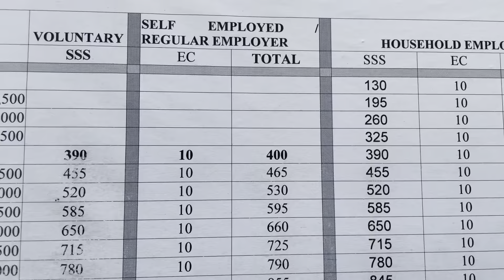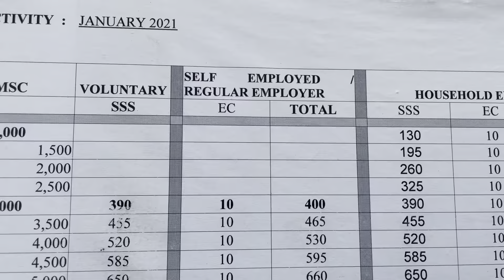2021 SSS Contribution? what, where , and how much?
2021 SSS Contribution, Kailangan ko ba? Paano? magkano?
SSS East avenue
How much should we pay?